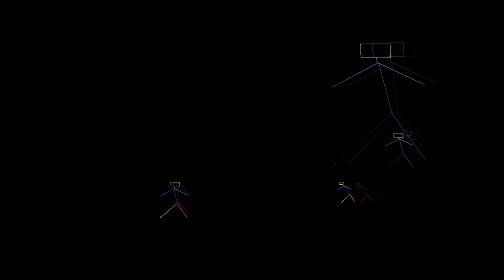Minecraft | Solo Survival #4 Not So Much Progress...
Thumbnail editer
Outro Music
Glaze-Pixel Rush by woodentoaster